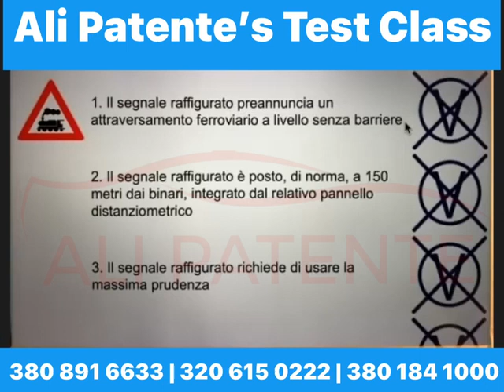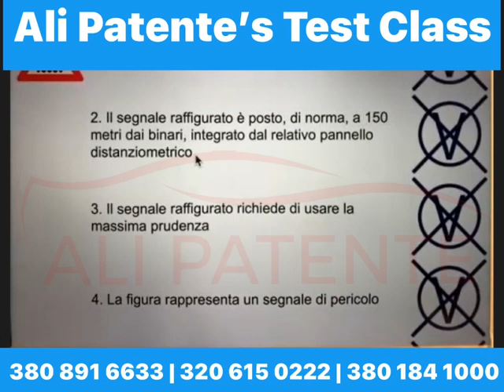Segnale di pericolo live test class| By Ali Patente center |The best Driving school in italy 💯